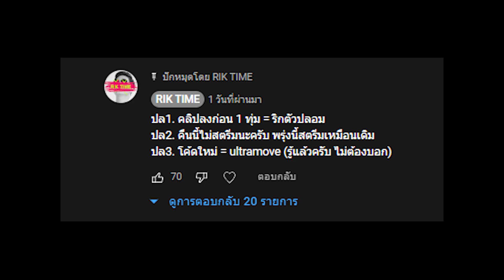แตกซุุนโง้ๆ 👽👽👽👽 ROBLOX (All Star Tower Defense)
สตรีมทุกวันที่ Nimo TV
มาแง้วววววววว เรียกว่าเป็นที่น้องๆขอกันมาเยอะเลย หลังจากที่ผมเล่นเกมแนว Tower defense มาลองดูกันสิว่าเกมนี้จะเป็นยังไงกันบ้างงง รับประกันความไร้สาระ 55555555